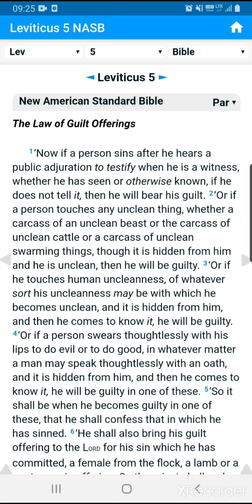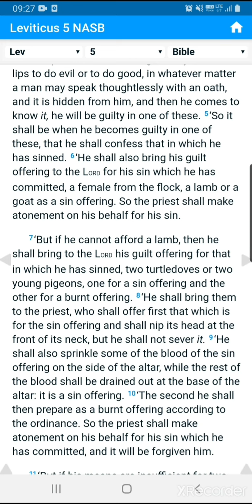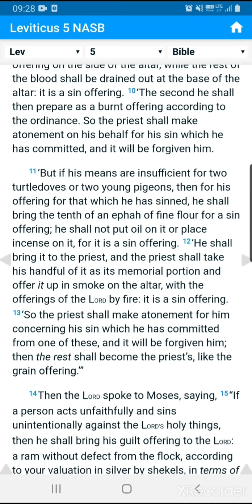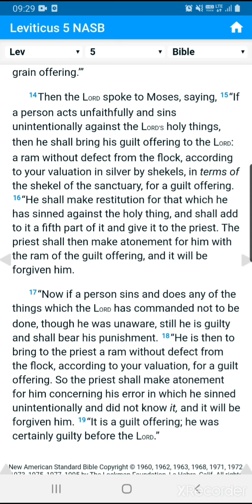3. 레위기 5 - NASB